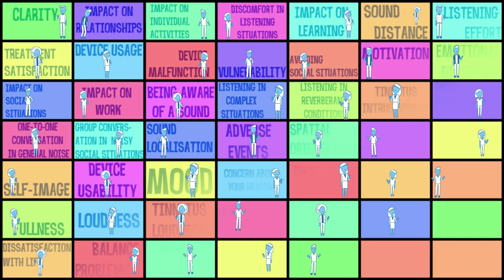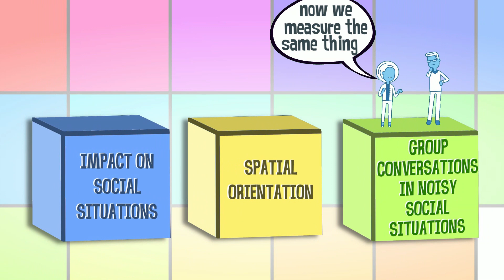CROSSSD Study Outcomes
CROSSSD Study: Identifying what is critical and important to measure when evaluating hearing interventions for adults with Single Sided Deafness (SSD)

Need a video like this?